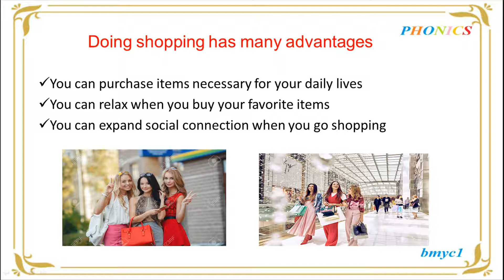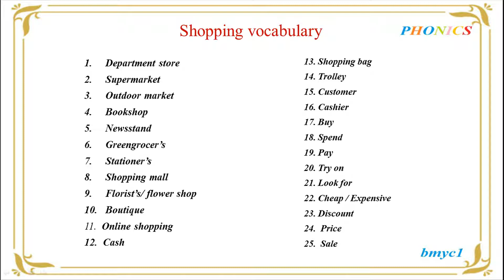HỌC TIẾNG ANH VỚI CHỦ ĐỀ - SHOPPING (3)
Native Talk - SHOPPING